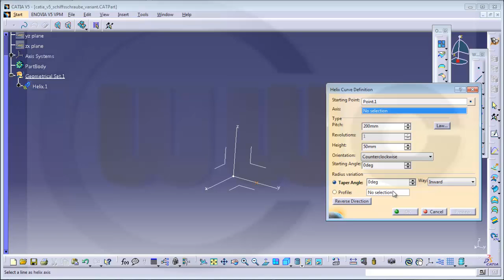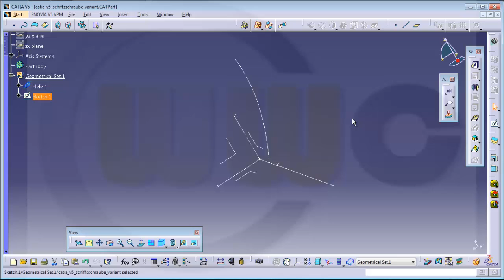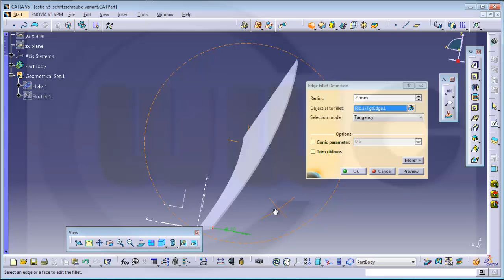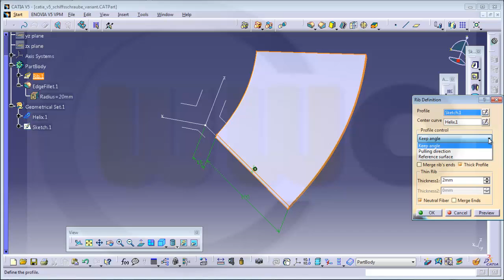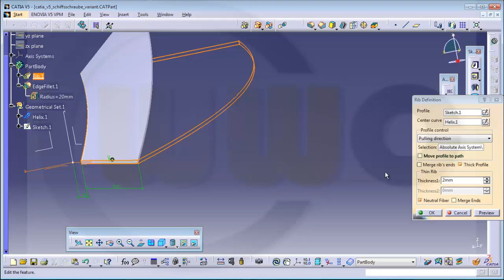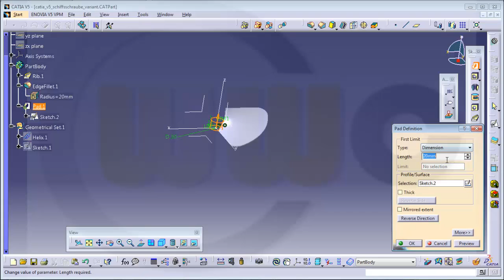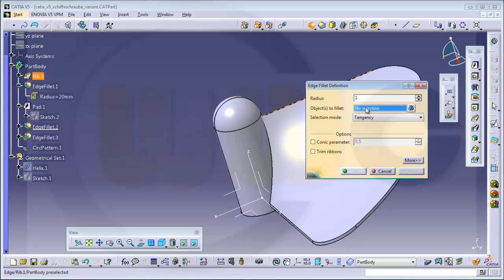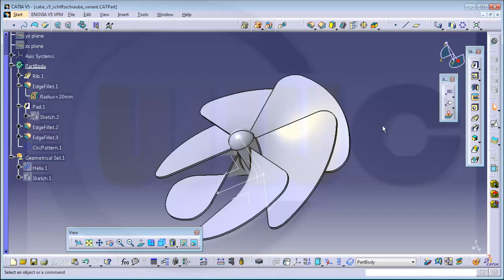9.5 Schiffsschraube - Catia v5 Training - Rip with Thickness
Not just a remake, more a variant : one helix, a thick rip and a circular pattern do the trick.